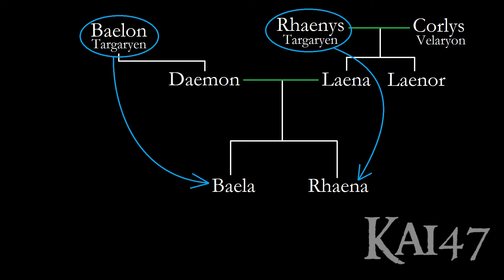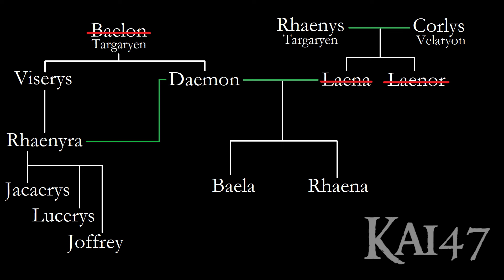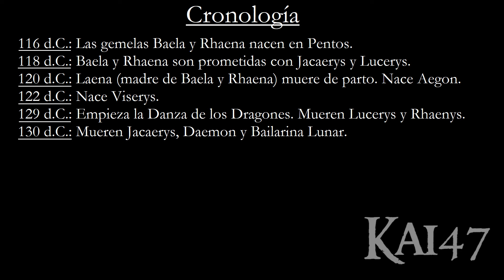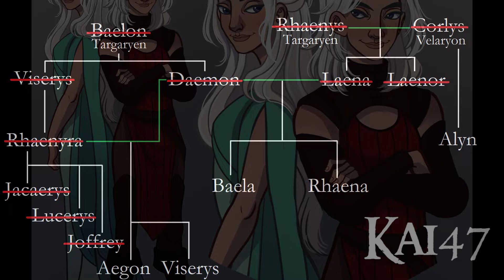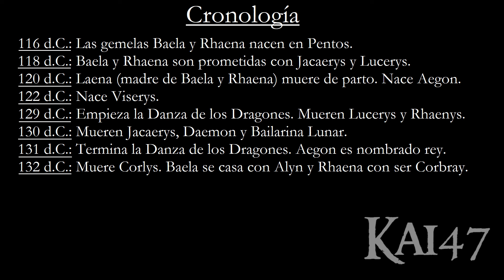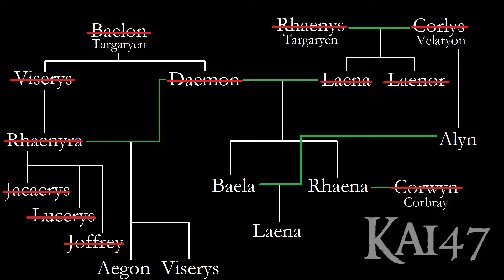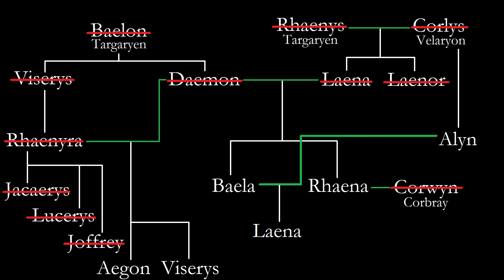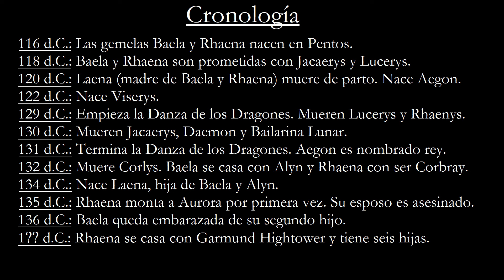La Historia de Baela & Rhaena Targaryen | Kai47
Rocadragón por Ted Nasmith, El Mundo de Hielo y Fuego
Aegon II por Doug Wheatley, Fuego y Sangre
Baela y Bailarina Lunar por Doug Wheatley, Fuego y Sangre
Rhaenyra por Doug Wheatley, Fuego y Sangre
Muerte de Aegon II por Doug Wheatley, Fuego y Sangre
Aegon III por Magali Villeneuve, El Mundo de Hielo y Fuego
Princesa de Dorne por Magali Villeneuve, El Mundo de Hielo y Fuego

MÚSICA
"The Inner Sound" de Jesse Gallagher